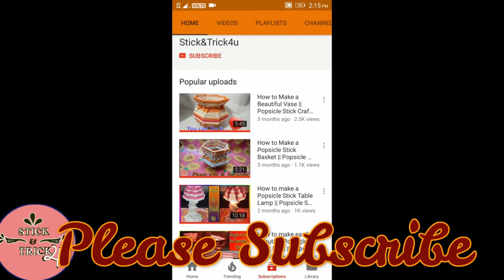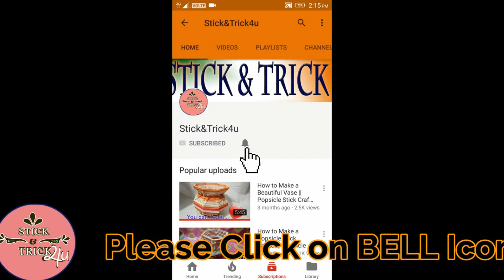5 Cross Stitch Idea For Ason Design | Asan Design | Satin Stitch | Wool Art | DIY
5 Cross Stitch Idea For Ason Design
5 Unique Types Floor Mat Design
ason Design
Hand Embroidery Design
Satin Stitch
 Wool Art